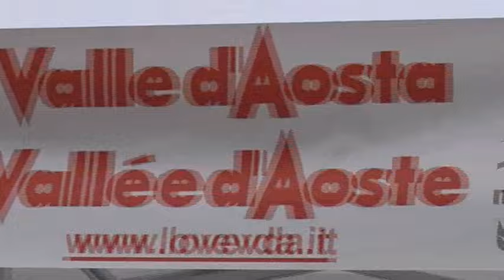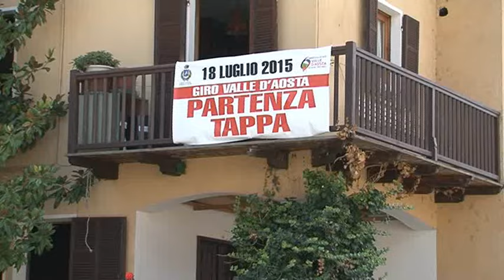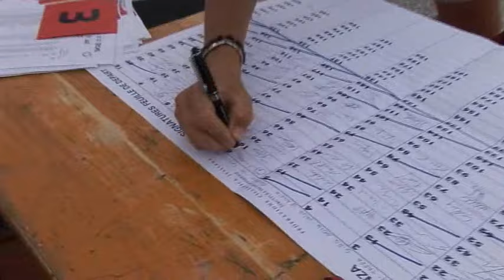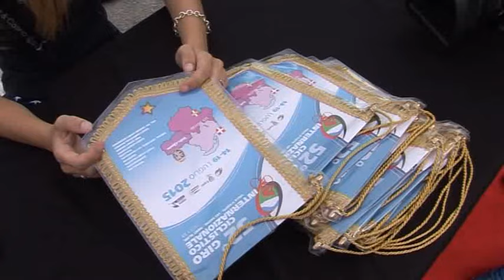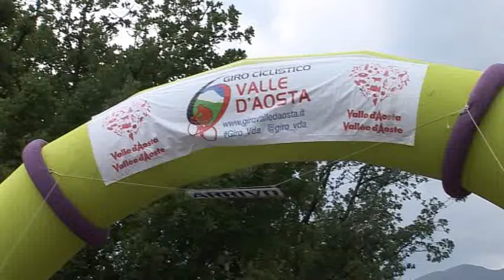Sportissimo: 52° Giro Ciclistico Internazionale Valle D'Aosta. Quarta Tappa Pollein-Saint Christophe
Giro Ciclistico Internazionale Valle D'Aosta. Quarta Tappa Pollein-Saint Christophe. Servizio di Angelo Gaudenzi